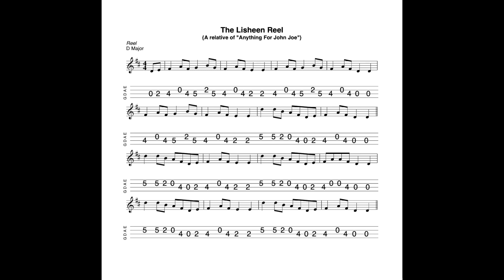The Lisheen Reel - a reel in D Major tabbed for mandolin and played by Aidan Crossey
15 May 2023.  A reel which shares a good deal of its genetic material with the much better-known "Anything For John Joe".